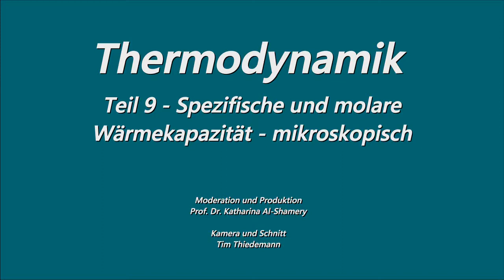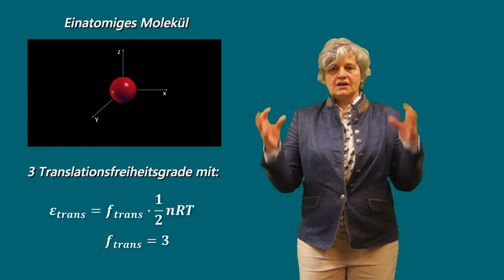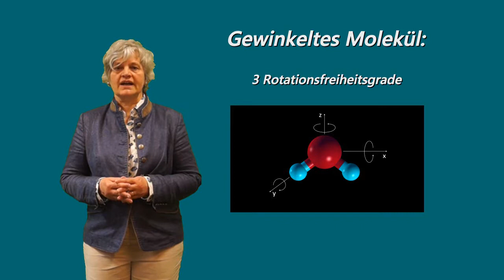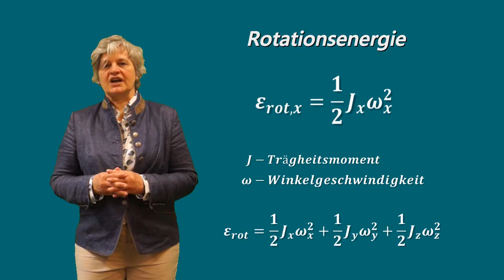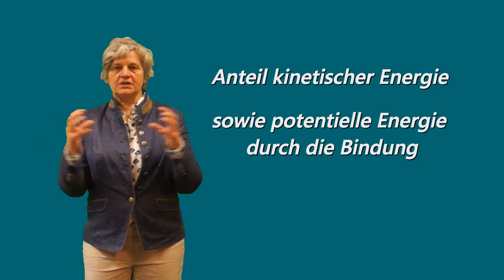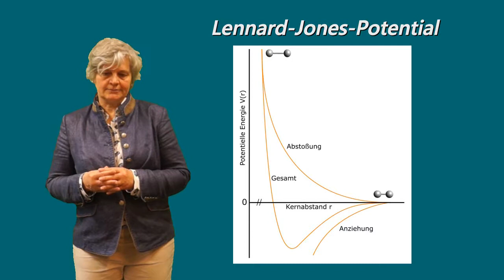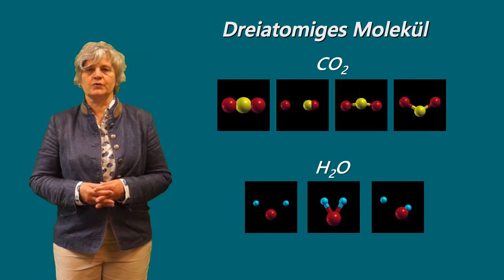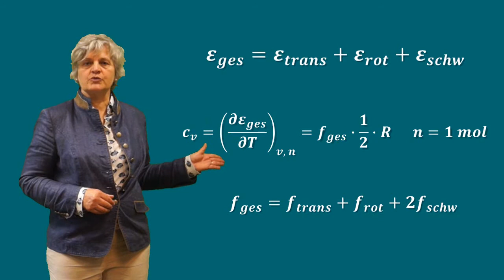Lehrvideo Thermodynamik Teil 9 Spezifische und molare Wärmekapazität mikroskopisch